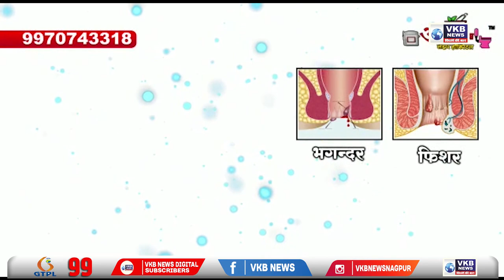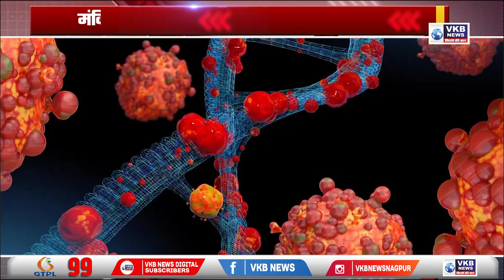नागपुर - उद्धव ठाकरे की हुई बैठक पर चंद्रशेखर बावनकुले की प्रतिक्रिया | Hindi Primetime